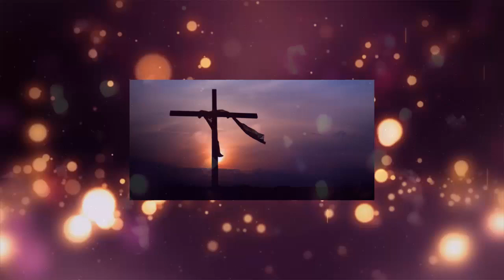🙏 𝐃𝐄𝐒𝐂𝐀𝐍𝐒𝐄 𝐄𝐍 𝐏𝐀𝐙 𝐒𝐄 𝐄𝐍𝐋𝐔-𝐓𝐀 𝐄𝐋 𝐌𝐔𝐍𝐃𝐎 𝐃𝐄𝐋 𝐄𝐒𝐏𝐄𝐂𝐓𝐀𝐂𝐔𝐋𝐎 ➕ 𝐌𝐔𝟑𝐑𝐄 𝐅𝐀𝐌𝐎𝐒𝐎 𝐀𝐂𝐓𝐎𝐑 ! Rafael Uribe Ochoa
Te Recomendamos la siguiente pagina.